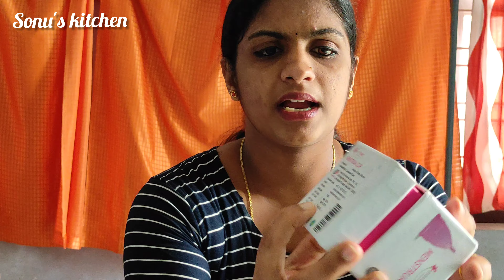Menstrual Cup സൈസ് നോക്കി മേടിച്ചില്ലെങ്കിൽ ഇങ്ങനെ ഇരിക്കും 😄😄😄